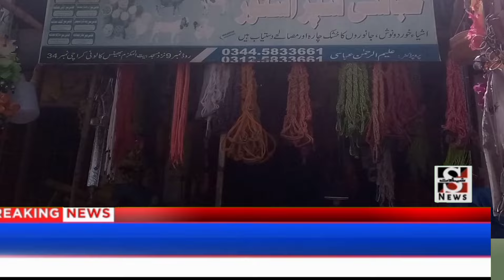Dako gun point py qurabi k bakry urra ly gay#shahadatnews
Dako gun point py qurabi k bakry urra ly gay